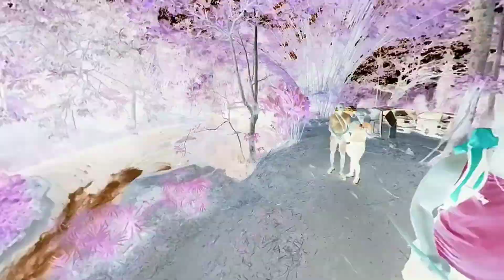Camping with Spry 2023